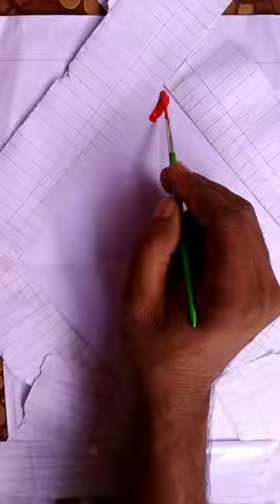Kite festival special 🪁. Happy Utrayan/ Makar Sankranti 🪁 Colour drowning